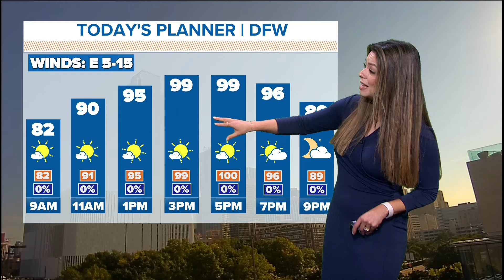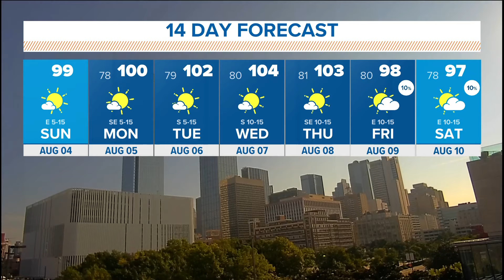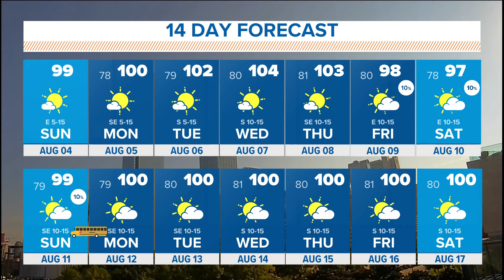Georgia and Flordia brace for major tropical storm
Tons of rain is headed for the Gulf Coast. Here's what you need to know.